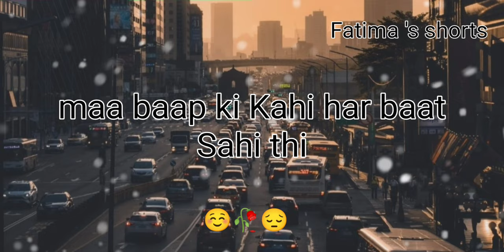Deep lines ll true words Sad video hearttouching motivational Fatima's shorts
True words
Sad video
Sad whatsapp status
Motivational
Heart touching
Heart broken line
Fatima 's shorts